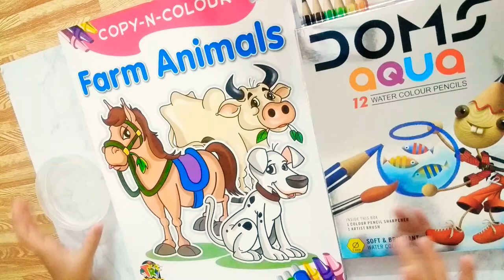How to colour a cute rabbit 🐇